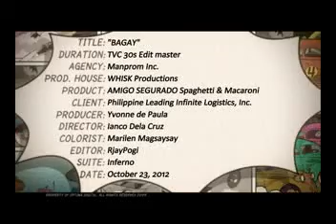BAGAY 30S HIRES